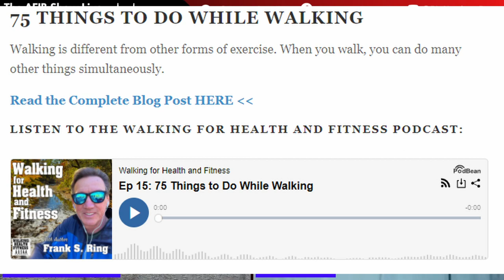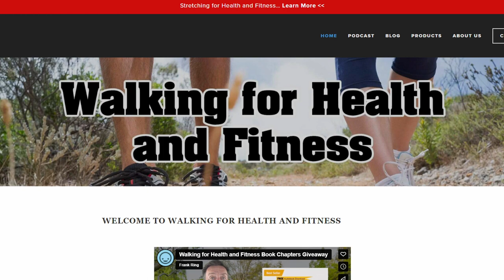Walking for Health and Fitness with Best Selling Author Frank Ring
Frank Ring, the best-selling author behind "Walking for Health and Fitness." Dive into Frank's transformative journey from overcoming physical and emotional challenges to becoming a beacon of inspiration in the world of walking and wellness. With a dedication that extends beyond just walking to shaping young minds, coaching, and imparting valuable life lessons, Frank's story is a testament to the power of perseverance and the multifaceted benefits of a simple walk.

Learn how the art of walking can be a game-changer for physical health, emotional balance, and even stimulating creativity. Drawing from personal experiences, backed by science, and inspired by icons like Steve Jobs, Frank unravels the magic that happens when one steps out and embraces the world, one stride at a time.

Whether you're looking to improve your health, seeking motivation, or curious about the deeper, often overlooked benefits of walking, this episode is a must-listen. Join us as we journey through Frank's world, exploring the intersections of fitness, mindset, and the pure joy of walking.

Walking For Health And Fitness by Frank Ring

Fitness Walking and Bodyweight Exercises by Frank Ring

Walking Logbook Journal by Frank Ring

Find Big Northern Bear

✉Join my email alerts!
Never miss a video no matter the platform

💯Official Channel Exercise and AFIB / Atrial Fibrillation group
For those who train hard with AFIB

Anxiety Workbook
L-Arginine that reduced my ectopic beats
Taurine that reduced my ectopic beats
Magnesium Malate for my AFIB
Timed released Vitamin C for my ectopic beats
Light Therapy for my season affective disorder